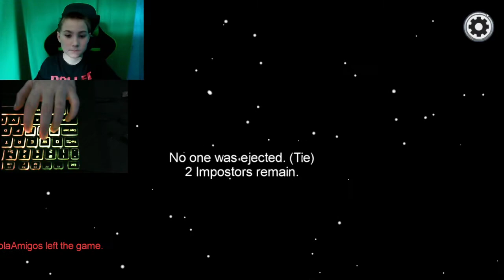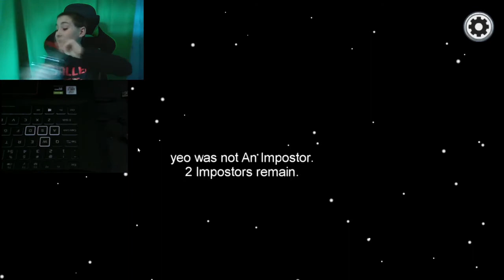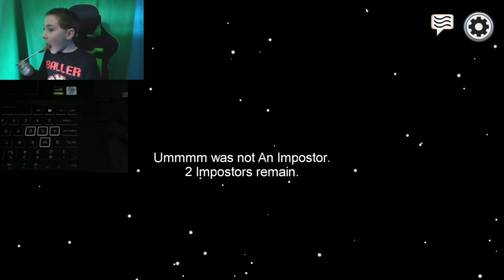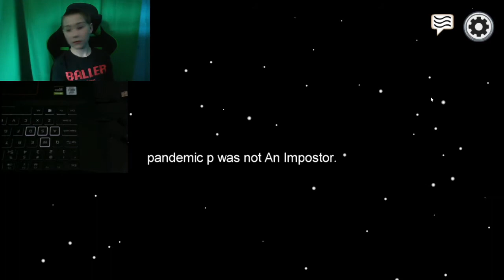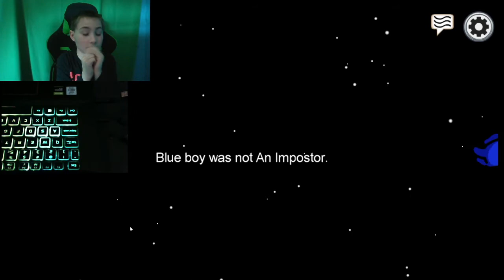kyle is the imposter